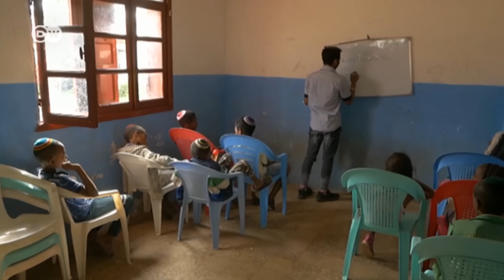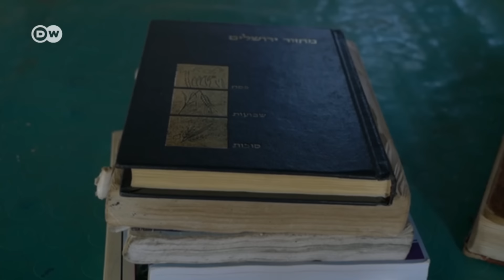Why is Israel barring Ethiopian Jews from immigrating? | DW News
Thousands of Beta Israel Jews in the Ethiopian city of Gondar are living in limbo while waiting to emigrate to Israel. Their chances of leaving Ethiopia and joining relatives who have already made the move to Israel are being complicated by religious factors: Israel doesn't recognize them as true Jews and won't let them immigrate into the country.